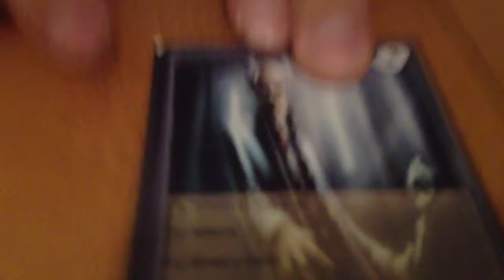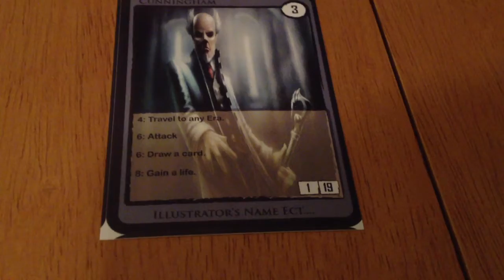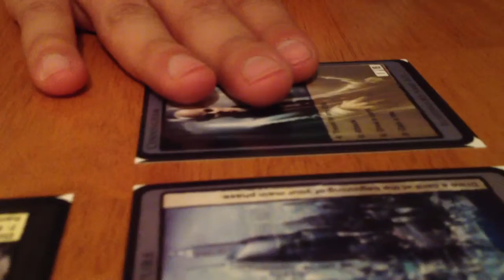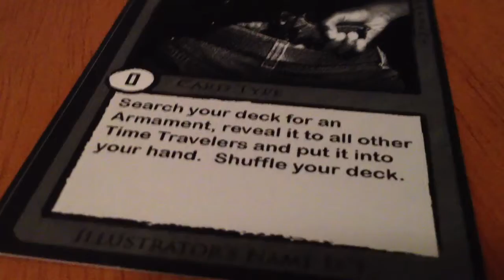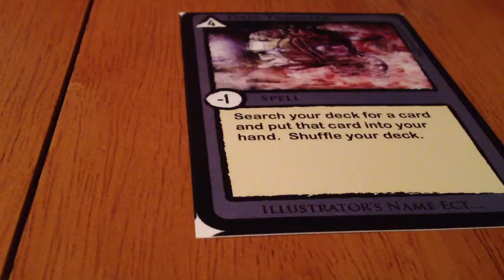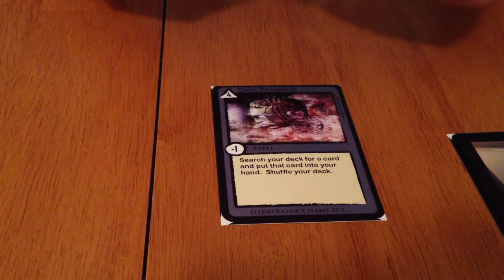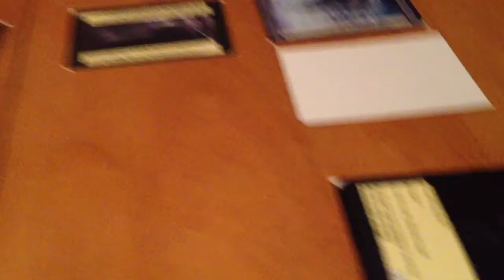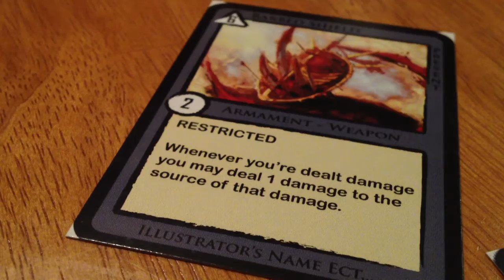Time Flux - Game Play Ryan vs Thomas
A basic video about our game Time Flux.  This video has information regarding mechanics and examples of how several turns play out.